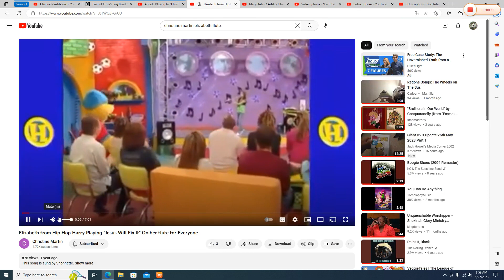Elizabeth Playing to "Volcanoes" on her Flute